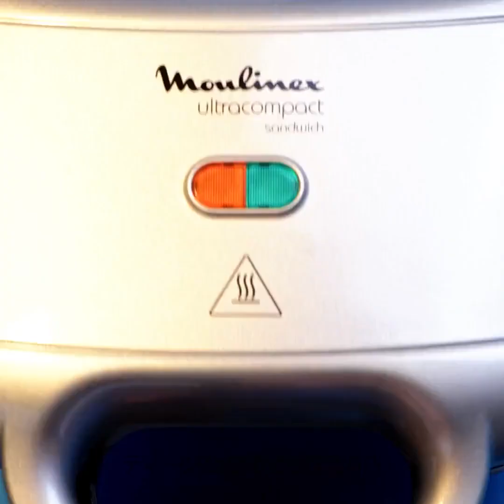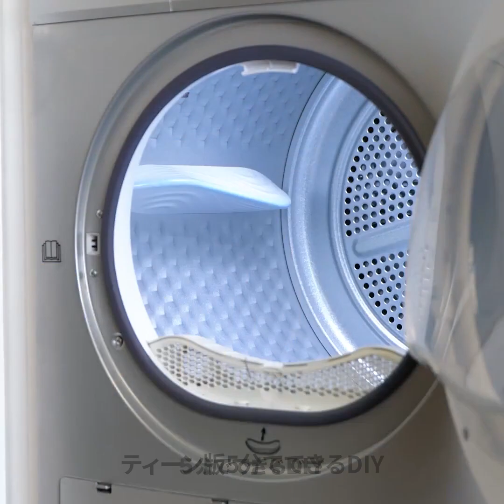普通の材料で簡単に作れる美味しいレシピハック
00:04 変わった料理のコツ
03:50 美味しいエッグパイ
05:23 ソーセージ
06:23 ハートケーキチュートリアル